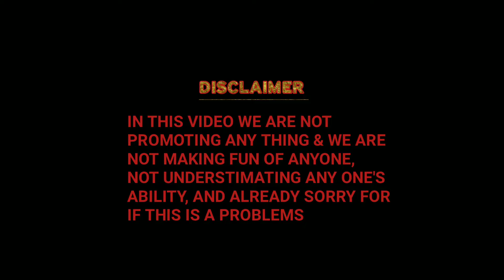Ramji Rao speaking Malayalam movie comedy scene remake | innocent mukesh saikumar